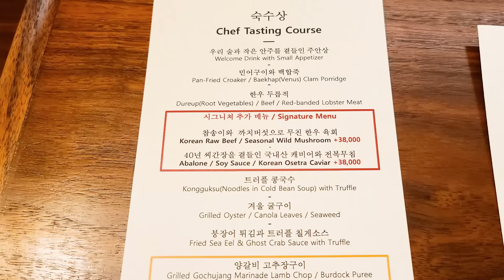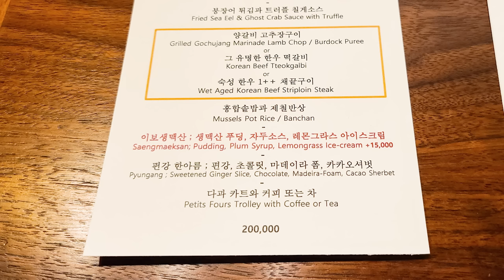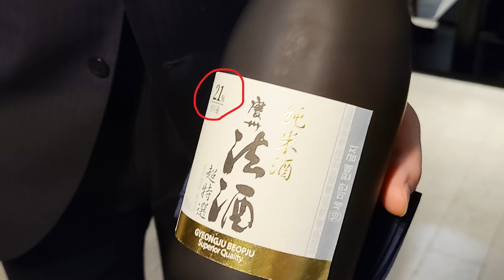디너 20만원의 미슐랭 2스타 한식 파인다이닝 코스는 어떻게 나올까?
청담동에 있는 권숙수에 다녀왔습니다.

모던한식하면 생각 나는 곳들 중 한곳인데
미슐랭 2스타를 유지하고 있는 곳입니다.

가격은 런치가 88,000원에서 150,000원 사이고
디너는 200,000원 단일메뉴입니다.
저는 디너로 다녀왔어요.

한식 좋아하신다면 가셔도 좋을 곳인 것 같아요.
음식만 보실 분은 03분 30초로 가시면 됩니다.

영상 설정에서 자막을 켜 주시면 보실 수 있습니다.